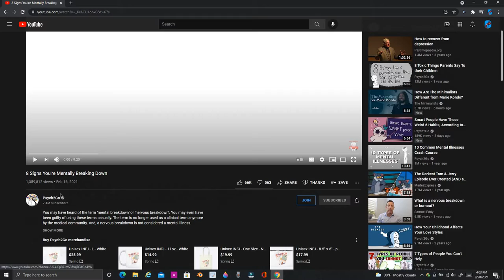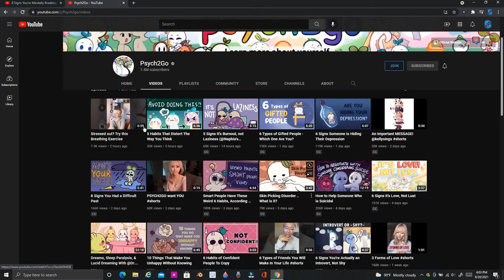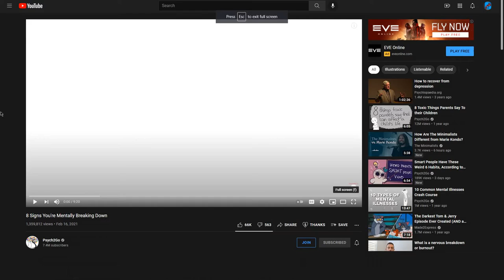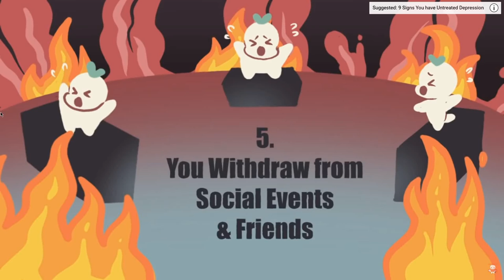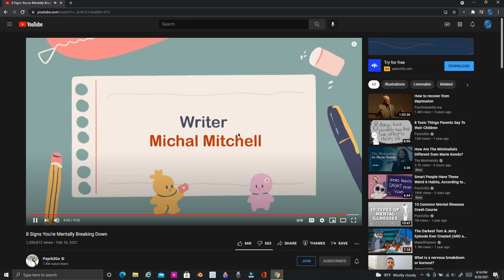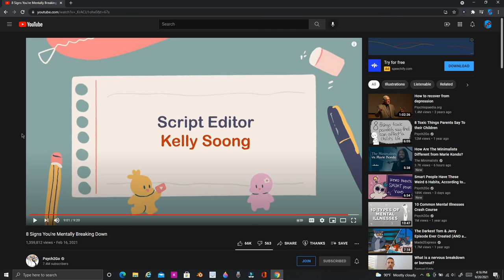8 signs you're mentally breaking down reaction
please do watch this channel, it'll help you